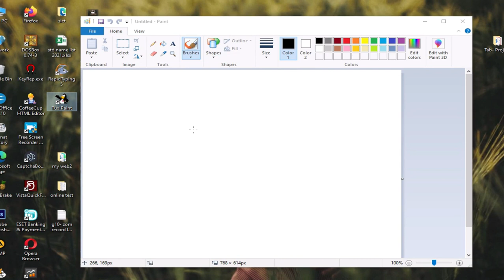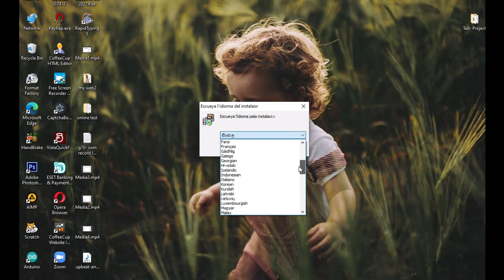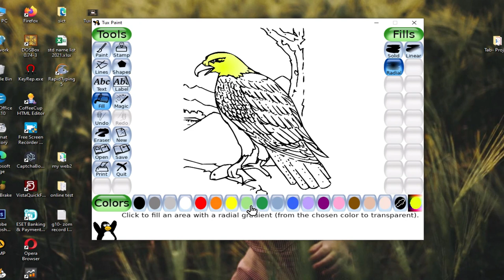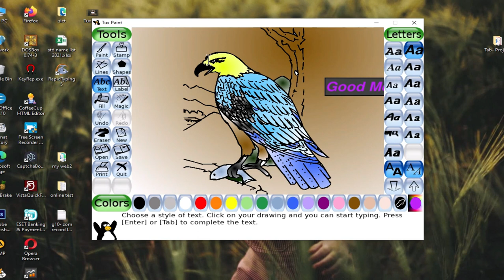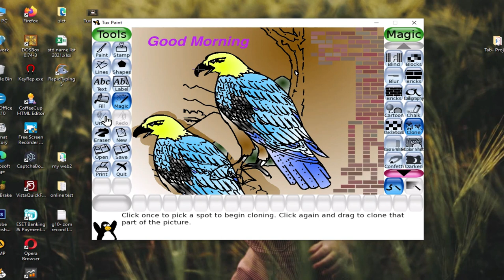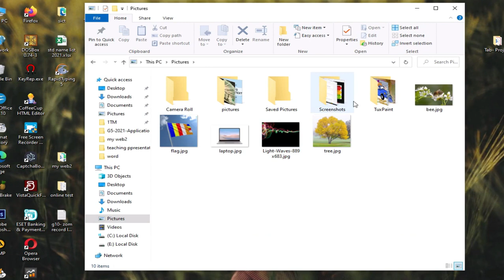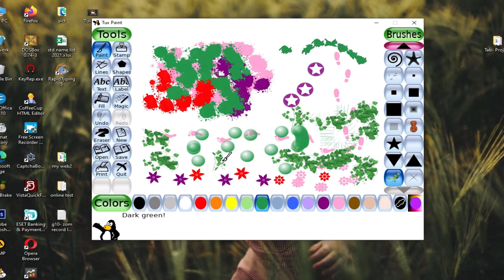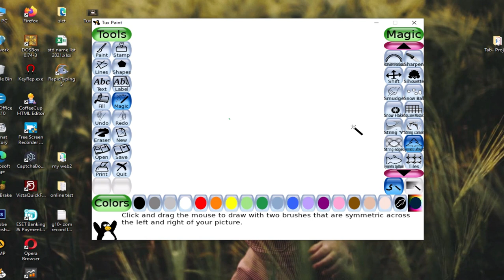Tux Paint software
Describe about Tux paint software

time codes:
00:00 intro
02:08 how to download tux paint
03:53 how to install tux paint
05:42 tools in tux paint